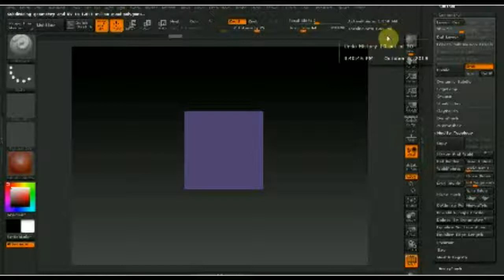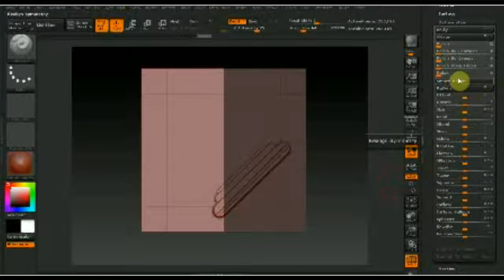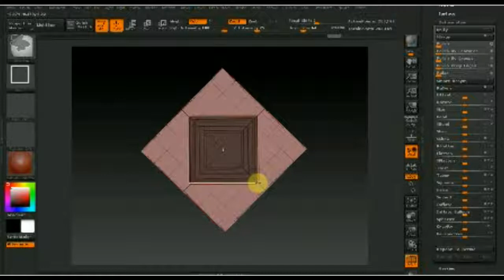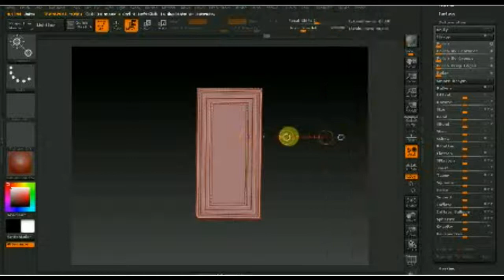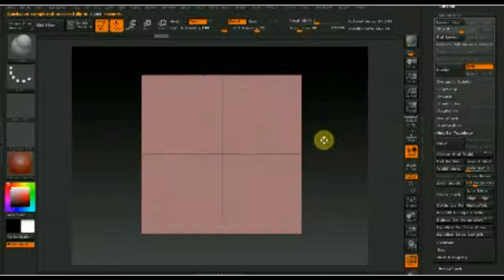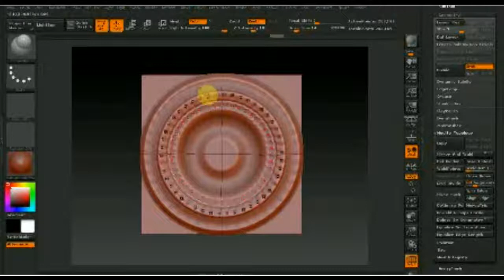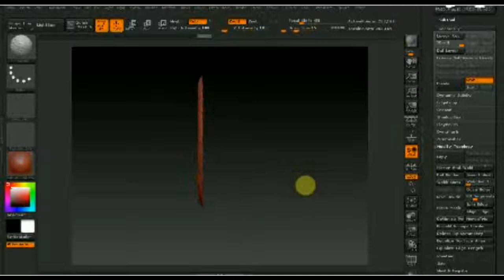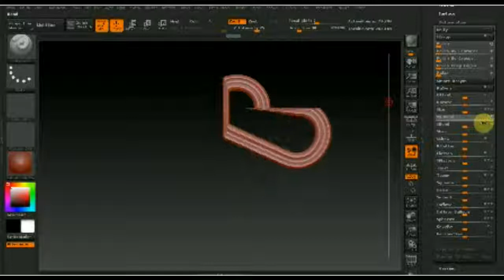Zbrush 4R7 как работать с PLAN 3D